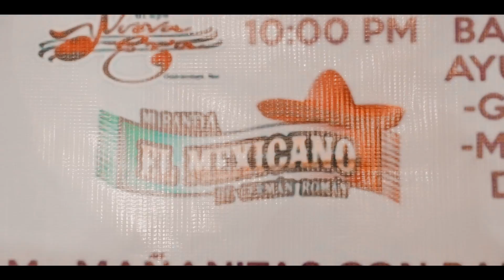Así Bailamos en Chalcatzingo, MOR. Mi Banda El Mexicano🐴🔥